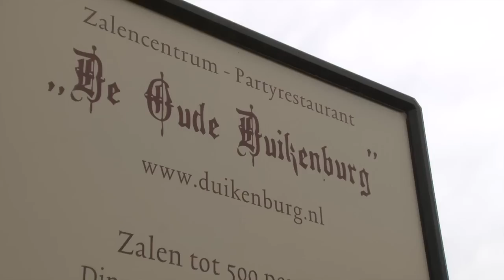Jan Willem en Heleen